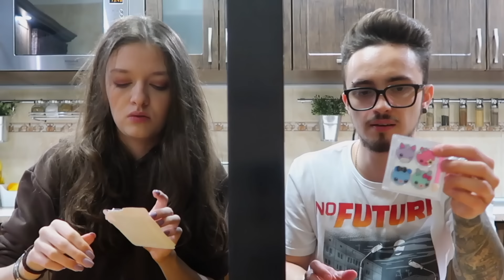УГАДЫВАЕМ ЖЕЛАНИЯ ДРУГ ДРУГА!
Пробуем угадать желания друг друга! Как хорошо я знаю мою девушку Катю?